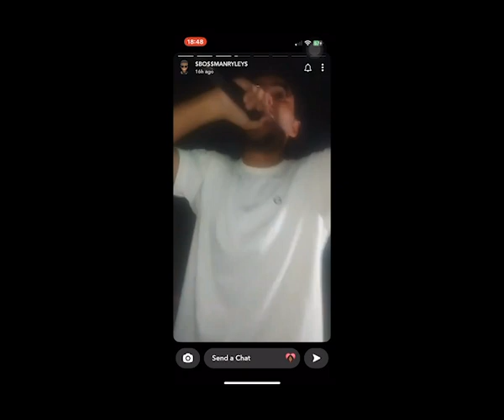HOMEMADE VOL. 4 | SHOOBZ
s/o to shoobz
more coming soon
pressure made 2024